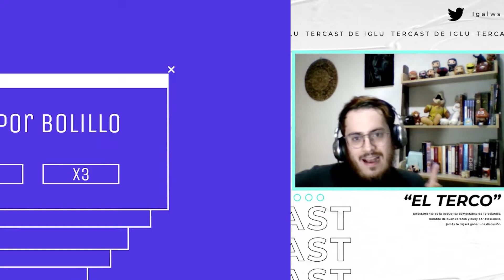Entrevista a Toni Francois - Episodio 22.2 del Tercast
Hola amigos, en el vigésimo segundo episodio (parte 2) del Tercast entrevisté a Toni Francois: fotógrafa de conciertos y más...

Platicamos de cómo la fotografía se convirtió en su pasión, los momentos en los que ha dudado, las preguntas más raras que le han hecho, cómo ha sobrevivido a la pandemia, qué concierto le gustaría fotografiar cuanto termine la cuarentena, lo que más trabajo le costó dominar de la fotografía y más...

Pueden oír las entrevistas del Tercast en vivo por mi canal de Twitch, además de transmisiones jugando TFT o algún otro videojuego